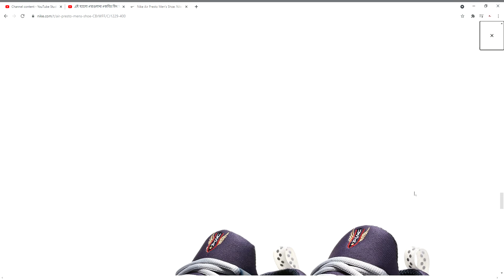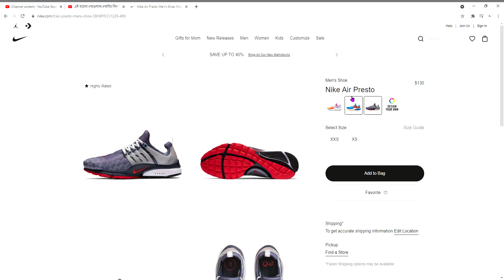Nike Air Presto Men's Shoe